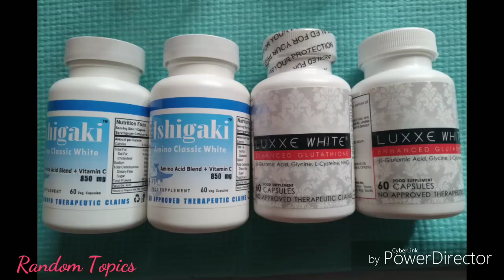Ishigaki VS FAKE Luxxe White Glutathione Betadine Test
Ishigaki VS FAKE Luxxe White Betadine Test

5x Iodine Test for quarter capsule in each Glutathione brand

UPDATING: I FOUND OUT NA FAKE YUNG TINITINDA SA LAZADA NOT SURE PO IF LAHAT PERO YUNG NABILI KO NOON IS WORTH P1270 mga around ganyan with number 1 free soap. tapos nag sale sila last month P1070 then ngayon P999. Will keep posted on how to find out the fake and original luxxewhite. and the lowest range po na SRP nito is around P2500 and original price is P2980 Mga around without soap. so please do not buy replica product lalo at tinetake natin ito sa atawan humanap ng mas affordable pero original product ng glutathione if the original luxxe white ay medyo pricey

**update**
Official na po ang
SHOPEE: CHEAPHAUL91
Luxxe Products
Nahand over na po sakin ng mahal kong pinsan ang shop na ito if ever po na gusto magorder try nyo po isearch itong shop. If not po please see the guidelines specially ung betadine test if cloudy white peke kahit sobrang kamuka ng bote pa.

Saka sakaling may bibili po sakin dun advance thank you po wala pa po kasi benta nung ibigay sakin ung shopee account. 🙊😂☺️

-comparison ng fake and original luxxe white

-betadine test ng original at fake luxxewhite

- GENERIC VITAMIN C VS POTEN-CEE